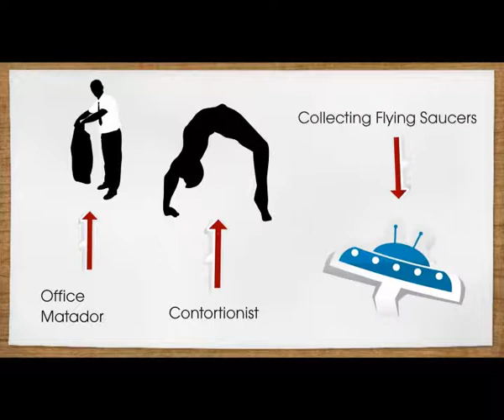How to Write a Joke - Anatomy of a Joke Part 3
Learn how to write a joke so that your speeches and memos are funnier, which makes people want to listen to you! Comedian, comedy writer and keynote speaker Jan McInnis can show anyone how to write humor. You don't need to be a comedian to add humor to your communications.
Jan specializes in humor keynotes and comedy shows for associations, corporations, and other events. Jan’s clean humor also focuses on work, family and day-to-day life. She’s been featured for her comedy in the Wall Street Journal, the Washington Post and the Huffington Post. Hire the best and funniest keynote speaker to rock your conference and make the attendees want to return the next year!